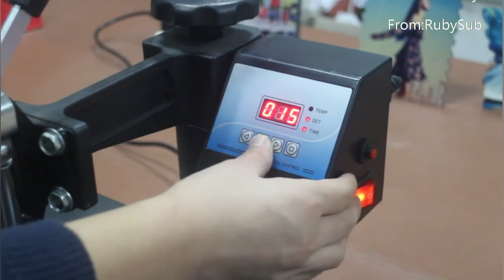machine impression textile matériel flocage imprimante textile transfert flocage sublimation presse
machine impression textile matériel flocage imprimante textile professionnelle transfert flocage machine sublimation presse sérigraphie